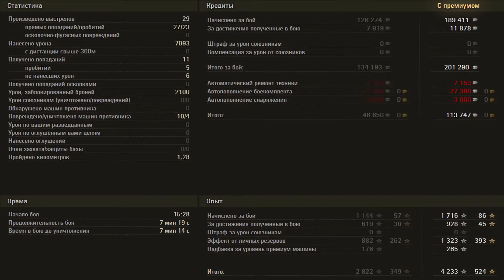Löwe Wot Tank Counting In Game Modes Tanks World of Tanks Game Gameplay TANKS4ALL